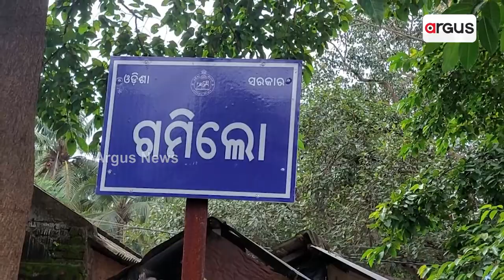Cuttack: Abandoned By Family Elderly Man Seeks Assistance